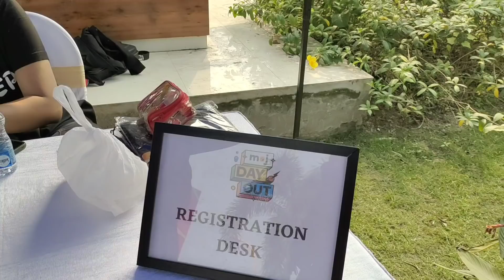moj meet up এ গেলাম || কি কি করলাম দেখো পুরো ভিডিওটা